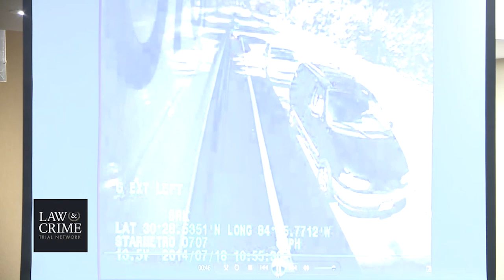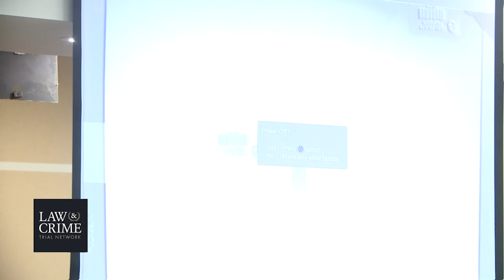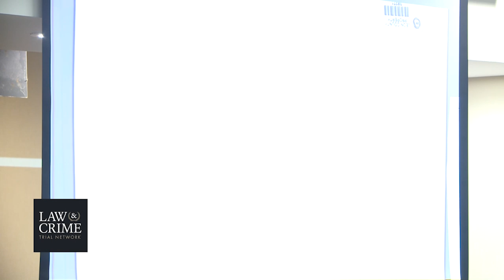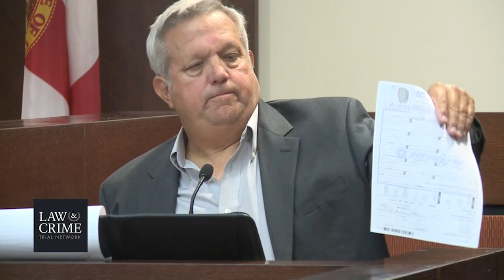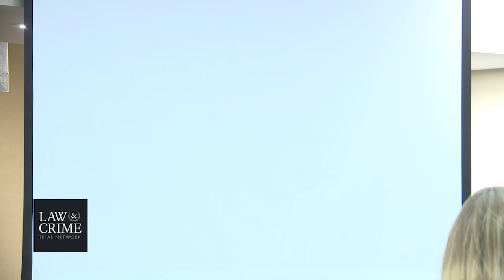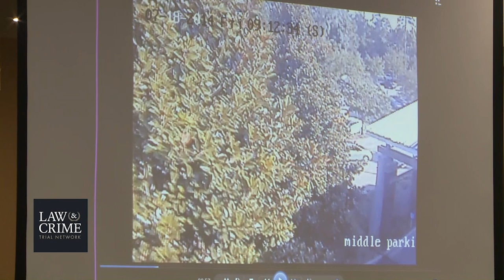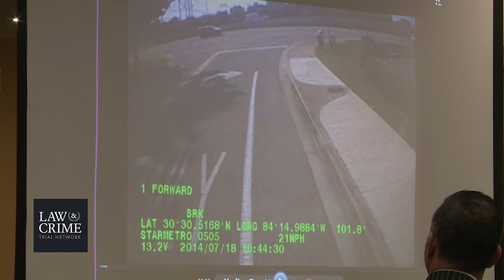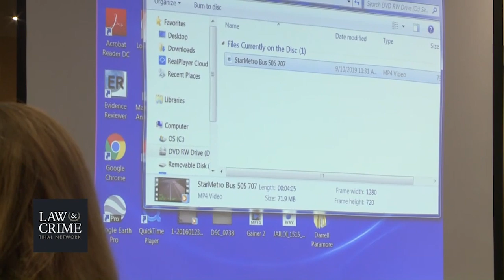FSU Law Professor Murder Trial Day 2 Witnesses Ret Inv Craig Isom Surveillance Footage Part 2